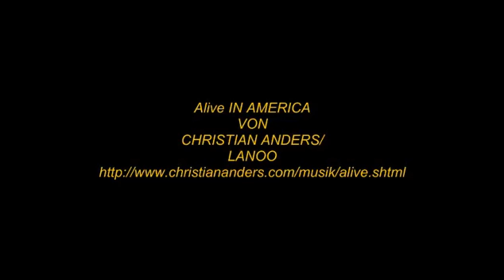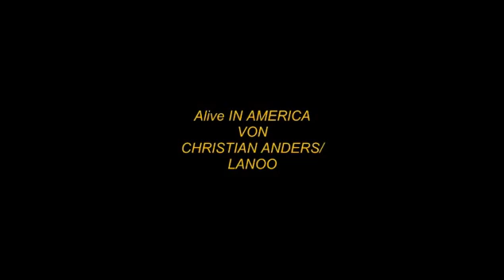LANOO SPRICHT (Folge258) NOBELPREIS FÜR JENS SPAHN?